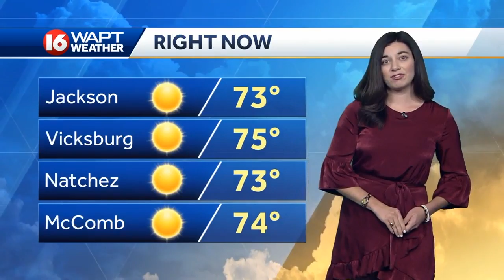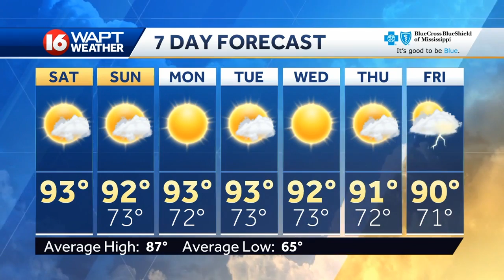Saturday Weather Webcast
16 WAPT meteorologist Brooke Laizer has the forecast for Jackson and Central Mississippi.